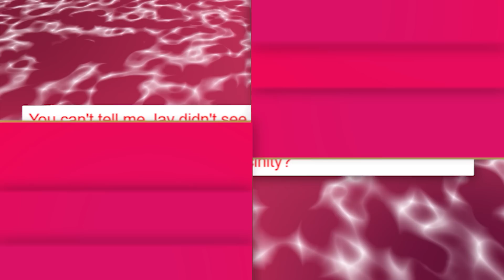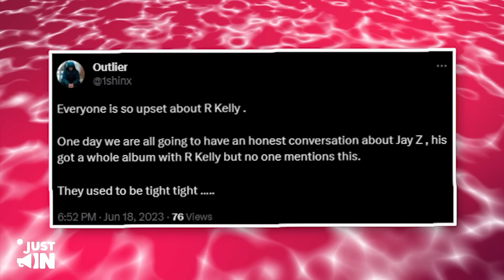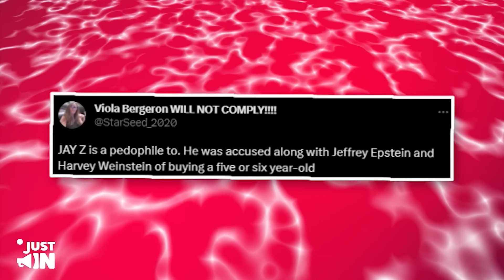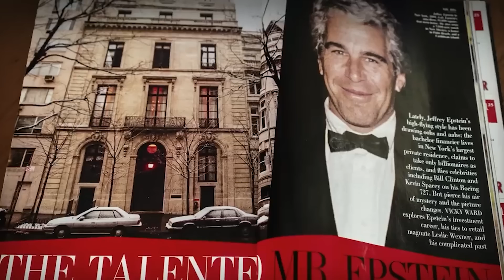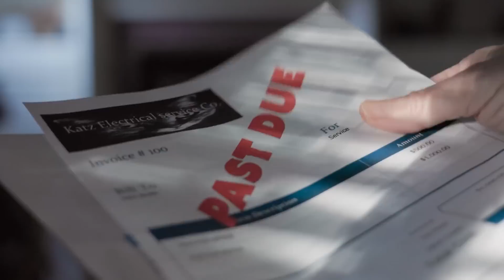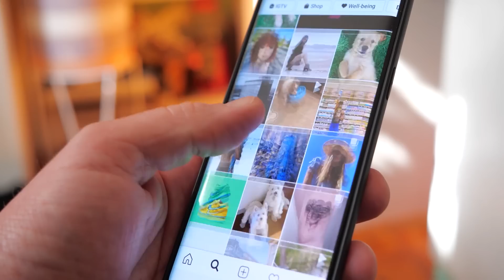7 MINUTES AGO: Nas Sends TERRIFYING Message To Jay Z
7 MINUTES AGO: Nas Sends TERRIFYING Message To Jay Z
Nas, who had just released his scorching diss track "Ether" aimed at Jay-Z, opened up about his suspicions regarding Jay's knowledge of Kelly's despicable actions. He boldly exclaimed, "You can't tell me Jay didn't see a 14-year-old girl come into the studio and sit on R. Kelly's lap. You gonna tell me he didn't see no 14-year-old girl in his vicinity?"  As someone who had crossed paths with R. Kelly during tours, Nas claimed to have had conversations with the man himself and sensed that something was amiss. When you consider Jay Z’s close connection to R. Kelly and Jay Z’s OWN history, the situation becomes even more chilling. Don’t what I’m talking about?  Allow me to explain.